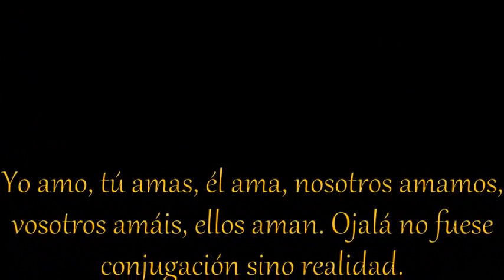Laura Pausini - En un cuarto casi rosa